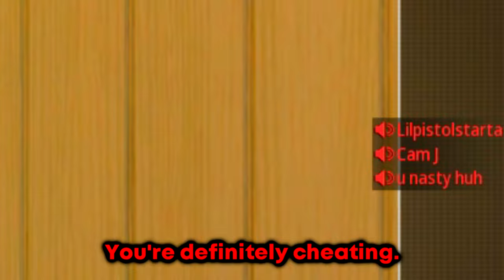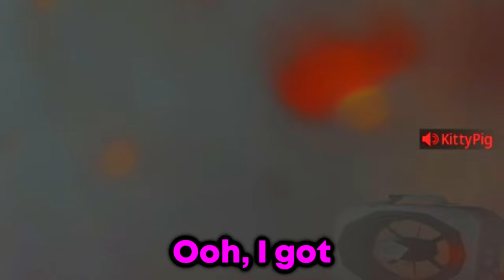My Kar98k was too fast so this Streamer Reported me.. 😎